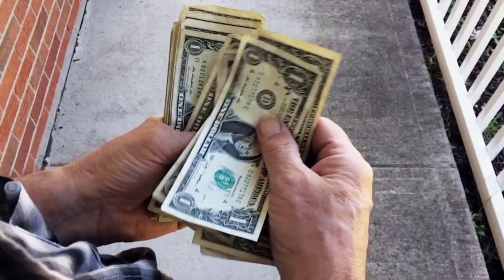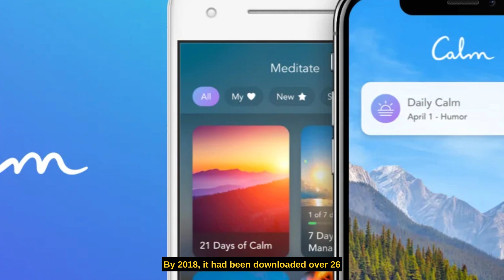This is just unbelievable!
the incredible entrepreneurial journey of a visionary businessman who not only revolutionized the advertising industry but also transformed the world of wellness. Discover the story of Alex Tew! How he created two highly successful businesses: one, a digital platform that disrupted traditional advertising models and gained global attention, and the other, a mindfulness app that helps millions find inner peace and tranquility. Learn about his innovative thinking, his tenacity, and how he became a game-changer in two vastly different industries.